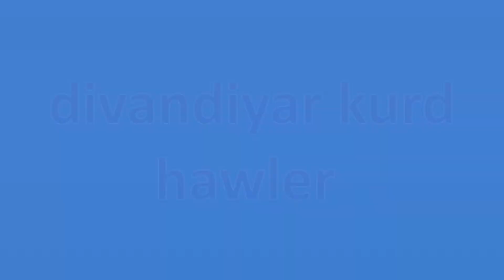pubgmobile divandiyar kurd hawler